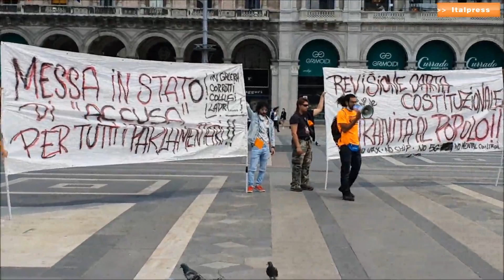Manifestazione dei 'gilet arancioni' in piazza Duomo a Milano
Manifestazione in piazza Duomo, a Milano, dei "gilet arancioni", movimento di protesta che chiede la fine del Governo Conte, l'elezione di un nuovo Parlamento e di un nuovo capo dello Stato. Tra le richieste, scandite in cori e striscioni, anche la fine della "dittatura sanitaria in atto" e "l'introduzione di una moneta, chiamata nuova lira italica